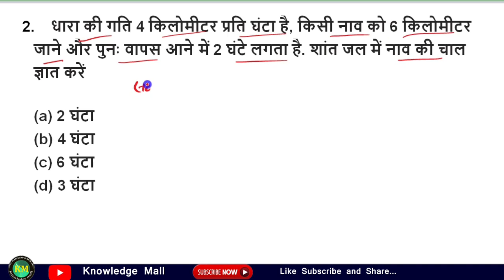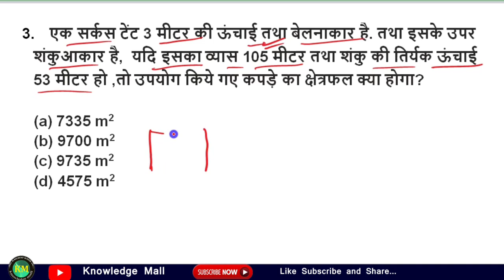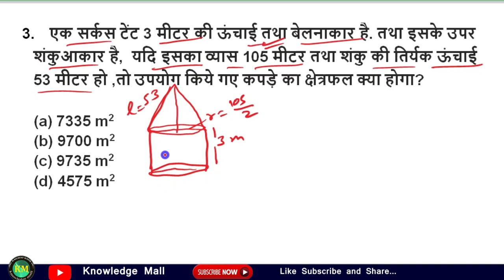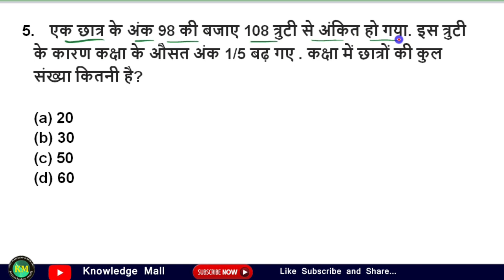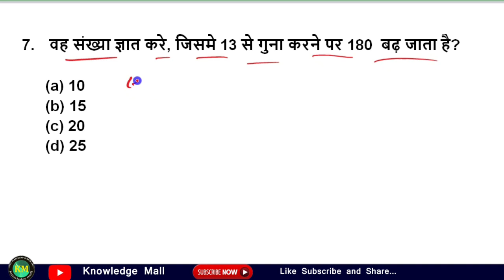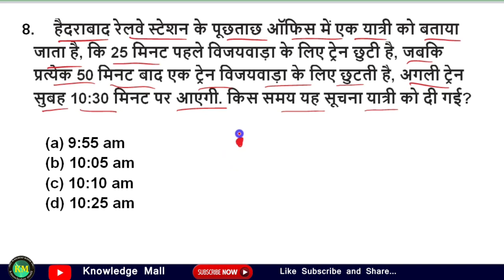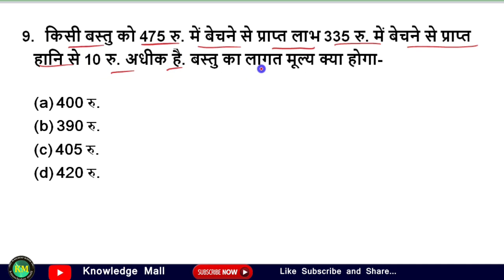Math/गणित Railways Math Tricks part 22 | Railway Math Questions | Math for SSC,CGL,CHSL,MTS NTPC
यहां से आप मैंथ की सारी Video देख सकते हैं। जो आप के Exam के लिए महत्वपूर्ण हैं।

■【TRAIN RELATED  रेलगाड़ी संबंधित प्रश्न】Math